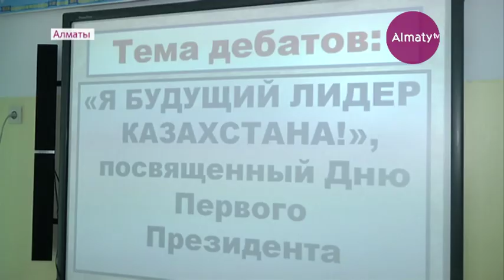День первого президента отметили в 117-й школе Алматы (28.11.19)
Предстоящий праздник отметили песнями и танцами в национальных костюмах восточных и европейских народов.